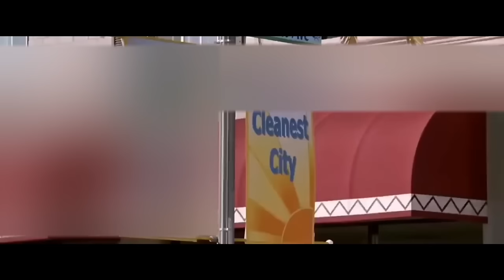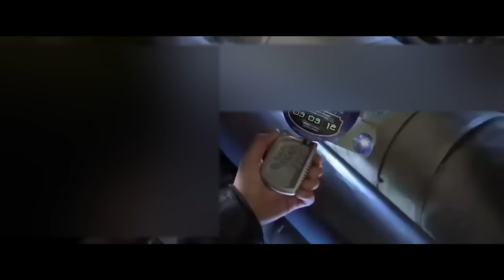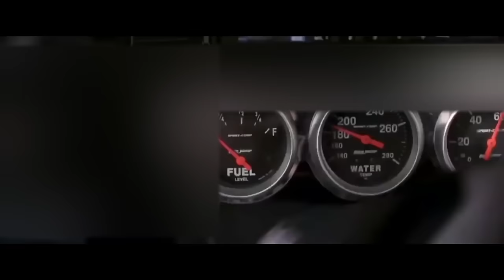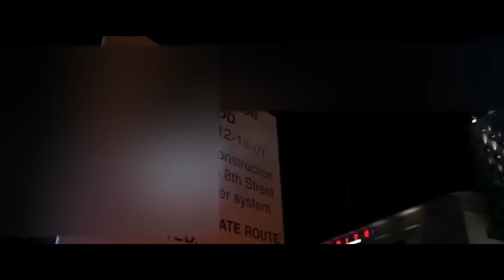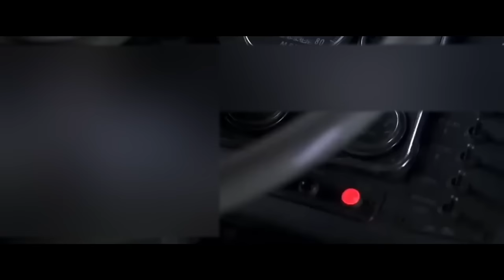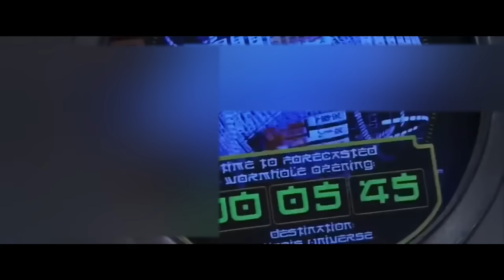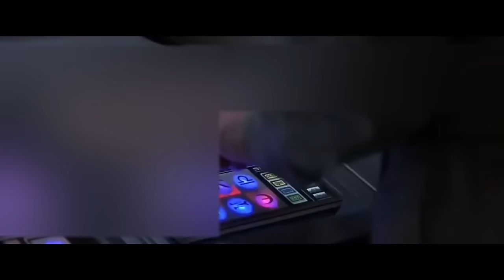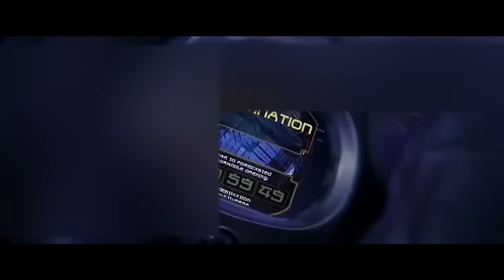JET LI //action movie